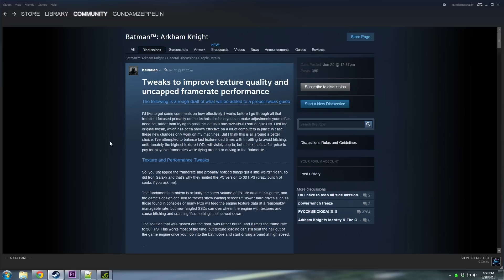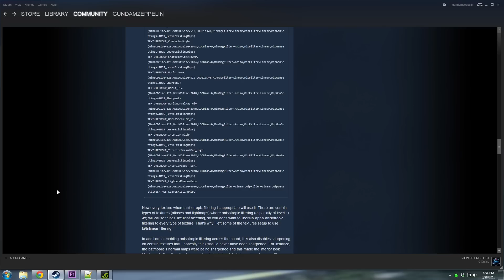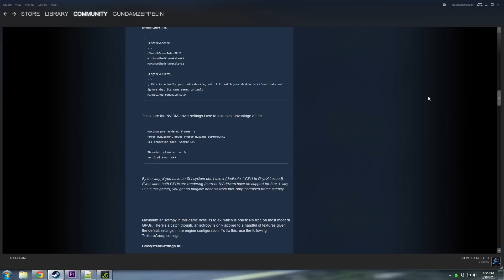Batman Arkham Knight PC FIX!!!! for Nvida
IDK how well this will help AMD GPU's :(